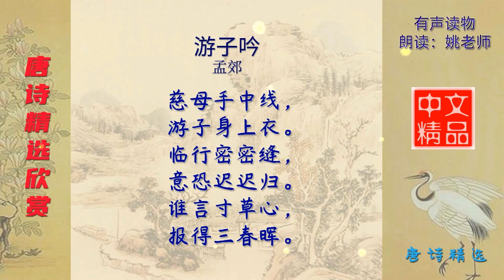游子吟 唐代 孟郊